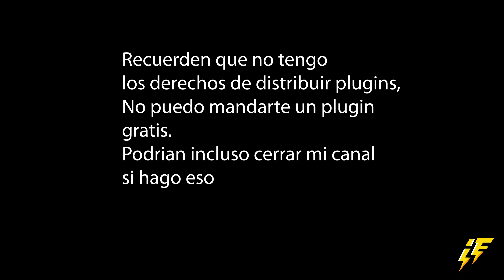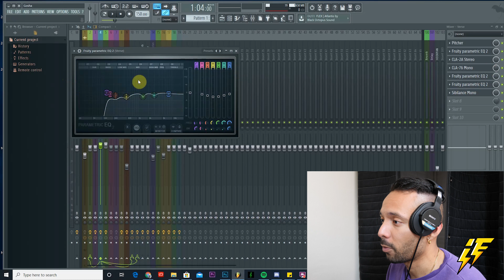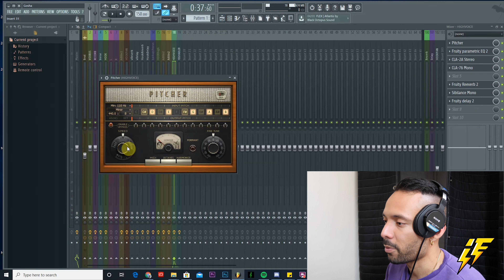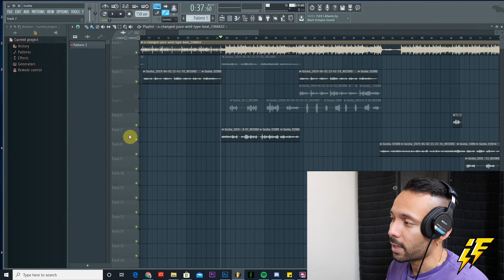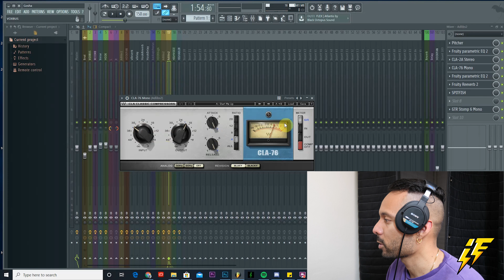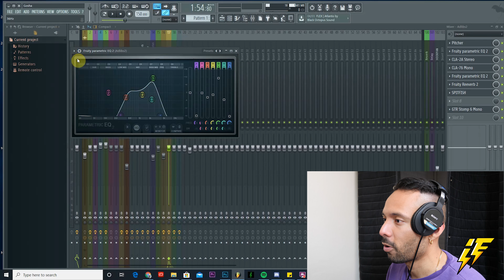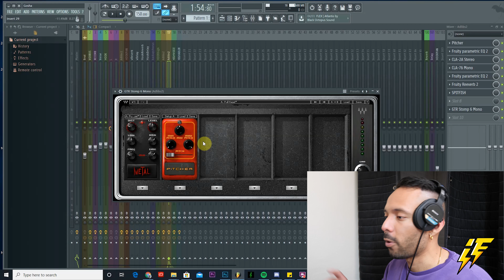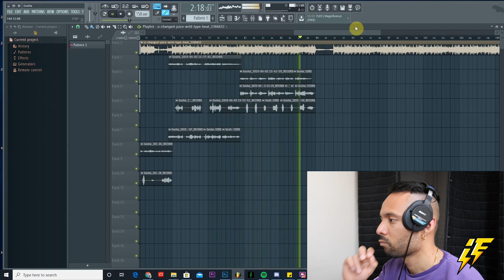Mezclando voces de trap como "Amigos Pa Que" Con Plugins de Waves al estilo de Lil Skies y Ronny J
Que tal familia, muchos de ustedes me han estado preguntando por Instagram y Youtube, como hice para mezclar la voces de la cancion Amigos Pa Que, la cual fue inspirada por artistas como Ronny J y Lil Skies, utilizando plugins de Waves, por lo tanto no solo les traigo el tutorial de como lo hice, si no que tambien les traigo la plantillas completamente gratis, para que ustedes puedan jugar con ella!

Espero que aprendan algo, bendiciones y nos vemos pronto la otra semana!

★☆★DESCARGA TUS PLANTILLAS DE FL STUDIO GRATIS AQUI★☆★

★☆★DESCARGA MIS PLUGINS FAVORITOS GRATIS★☆★

★☆★Mi musica en Spotify★☆★

★☆★Quieres que mezcle y masterize tu cancion?★☆★

Checa mi instagram para detalles @josefrescobar

★☆★Mi playlist de artistas independientes★☆★

Siguela y mandame un DM por Instagram, para que pueda escuchar tu musica y considerarte a entrar. (Bro no me mandes DM si no la sigues, con todo respeto)

★☆★Mi linea de ropa:★☆★

★☆★Mas contenido en mi pagina web:★☆★